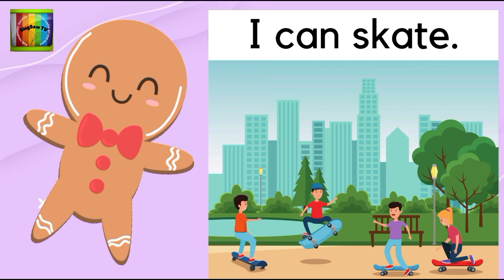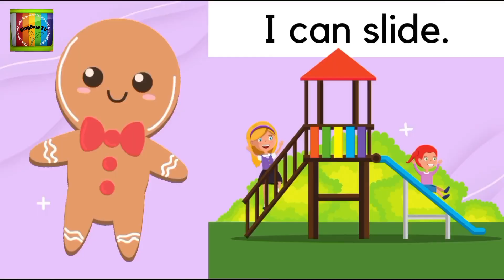Practice reading | Simple sentences | "I can" sentences | Reading lesson in English | 10 Sentence